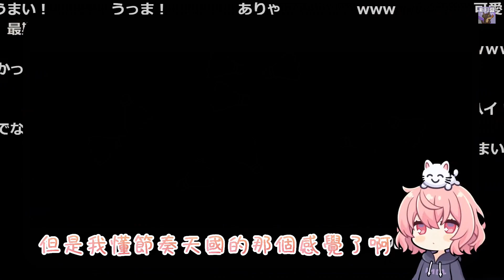🍥【nqrse】なるせ的節奏天國-羽毛球篇（剪輯）【中文字幕】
這麼高興真是太好了www看推這麼高興真的會很開心(๑´ㅂ`๑)
※這部影片轉載到Youtube以外的平台隨意（但是2022/3/15以後發布的影片都禁止轉載）
※轉載這部影片請標註來源、請勿隨意修改，並且不可以開啟任何營利功能
※本頻道沒有開過任何收益，若有廣告出現皆為Youtube的廣告政策
※影片打浮水印是為了避免影片被截去營利（至少遇到的時候比較能請對方撤掉）

▶覺得喜歡的話請訂閱他：
🍥なるせ（twitcast/多數遊戲與雜談在這裡）